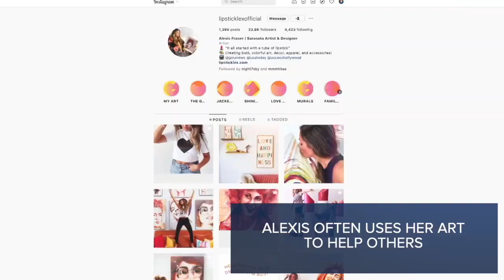Florida artist creates a portrait of Olivia Newton-John using only lipstick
A Sarasota, Florida, artist created a portrait of Olivia Newton-John using only lipstick.

Alexis Fraser said she wanted to honor the memory of the late actress and singer by creating a unique piece of art.